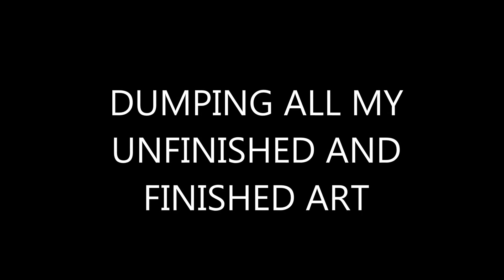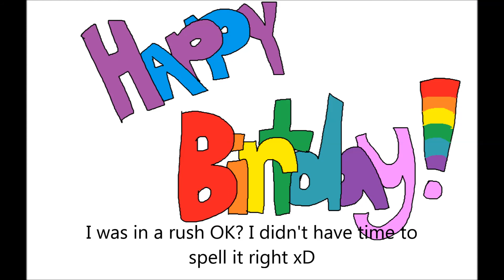ART DUMP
And my request was from berrypawz, and the first picture I drew for her!